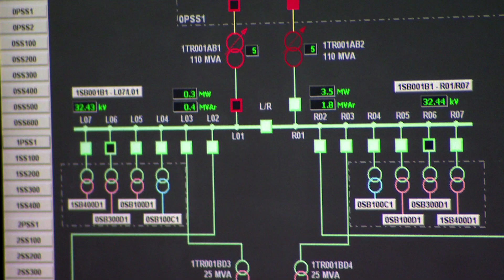Shell Pearl GTL - Andy Brown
Andy Brown, Managing Director Pearl GTL and Executive Vice President for Shell in Qatar, explains how the giant Pearl GTL plant gives Qatar the chance to turn its abundant gas reserves into high-quality liquid products.